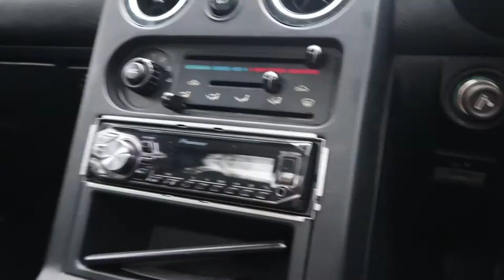I Bought an MX5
Ladies and Gentlemen, Lads and Ladettes...

Here is a short video introducing my new Miata / MX5
to the Broke Boys Family.

Over the coming months we plan to show you guys the progression and modifications that we will be doing to this little beast and we are going to be throwing in some tutorials along the way!

HIT US UP ON SOCIAL MEDIA! @BROKEBOYSUK